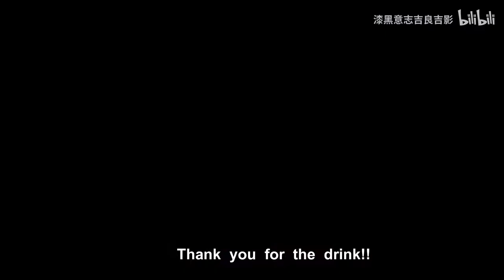Aether Pov_you invite Mona For some Tea... Genshin impact Animation EP7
This is an Fan creation i am not the owner of this content..